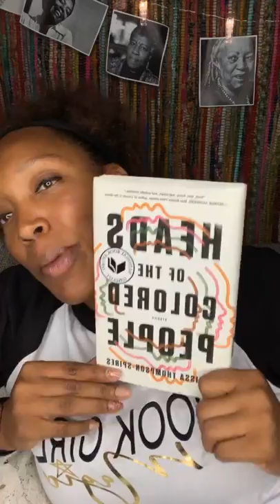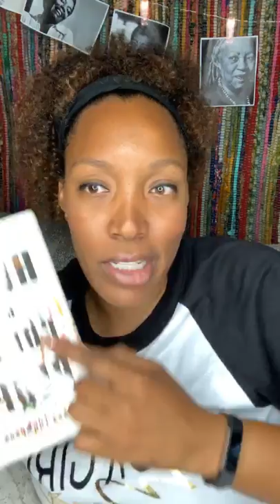May Book Club Discussion_ Heads of the Colored People by Nafissa Thompson-Spires